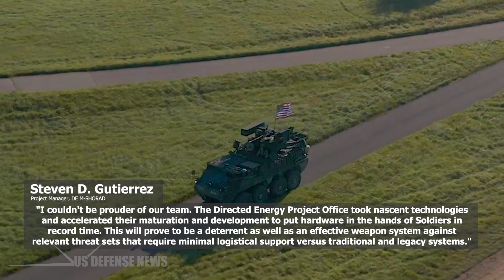Finally! U.S. Army Received High-Energy Laser Air Defense Weapons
The U.S. Army Rapid Capabilities and Critical Technologies Office, known as RCCTO, announced the successful delivery of four cutting-edge Directed Energy Maneuver-Short Range Air Defense, or DE M-SHORAD, prototype systems to the 4th Battalion, 60th Air Defense Artillery Regiment at Fort Sill.

Delivering the platoon of prototypes marks a pivotal milestone for RCCTO's DE M-SHORAD Project Management Office, led by Colonel Steven D. Gutierrez. It represents a major landmark accomplishment for the entire team involved.